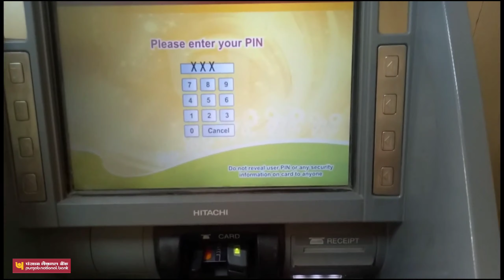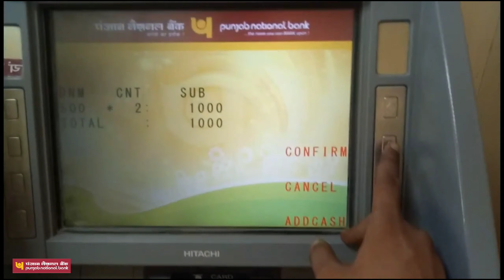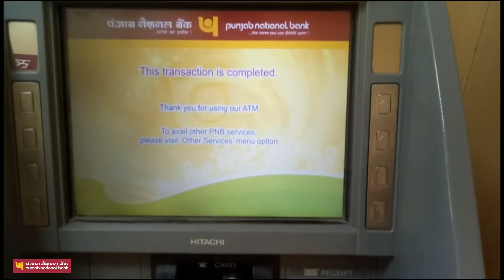Punjab National Bank Atm se paise kaise jama kare 2025 | PNB Atm se paise kaise jama karen 2025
Punjab National Bank Atm se paise kaise jama kare 2023 | PNB Atm se paise kaise jama karen 2023

* Related Keywards.

punjab national bank atm se paise kaise nikale
atm machine se paise kaise jama karte hain
pnb atm se paisa kaise jama karen
atm se balance kaise check kare
pnb atm me cash deposit kaise kare